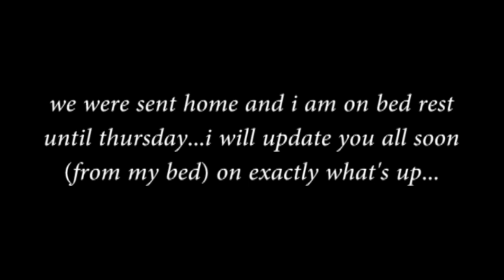Labour & Delivery & Alex is Silly - 36w6d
I'll update again in a few hours with the whole story and the verdict...